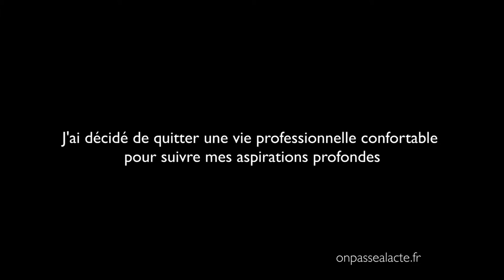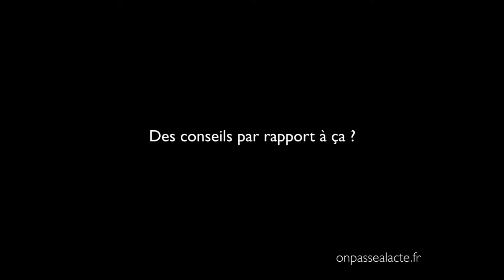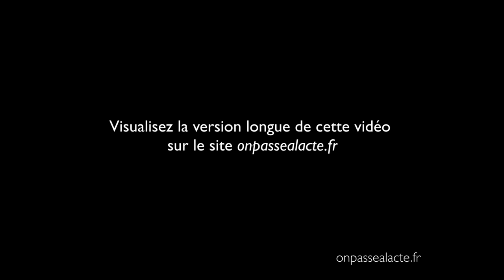Frédéric Laloux change de vie pour plus de sens (version intermédiaire)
Pendant 10 ans Frédéric a été consultant dans un cabinet prestigieux. Il croyait avoir trouvé sa voie, son plan de carrière étant tout tracé "mais c'était comme si la vie me disait : ça c'était super, mais ce chapitre est fini !"
Il a alors décidé de ne plus envisager sa vie professionnelle comme un plan de carrière. "Je ne devais plus réfléchir à ce que devait être mon prochain métier mais me demander qu'est-ce que je pourrais faire maintenant qui aurait le plus de sens pour moi."
Cette décision a donné 2 initiatives :
    Le développement de la communication connectée avec les bébés (menée conjointement avec sa compagne et sa petite fille)
    Une étude sur un nouveau paradigme de gestion des grandes entreprises (reinventing organizations)
Résultat : Frédéric vit en accord avec ses valeurs : "Peu de questions se posent car il n'y a rien que je pourrais faire qui aurait plus de sens que ce que je fais aujourd'hui."